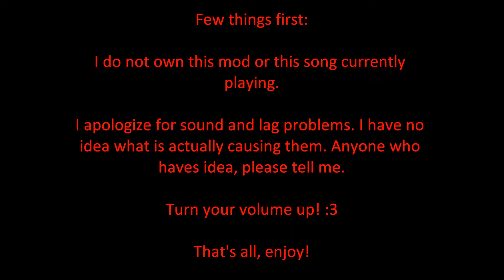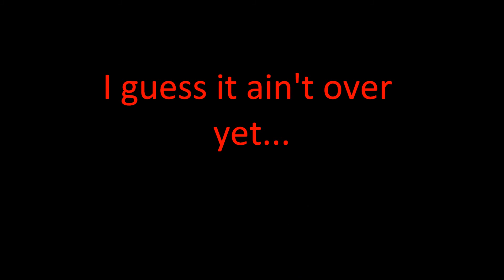Nightmare House 2 Part 7 EVAC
And here is part 7 finally! :3